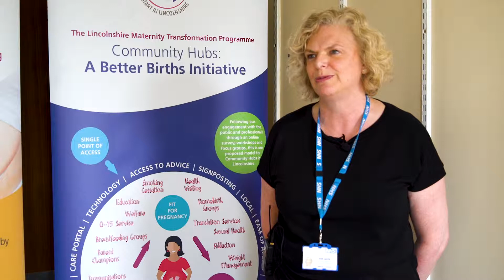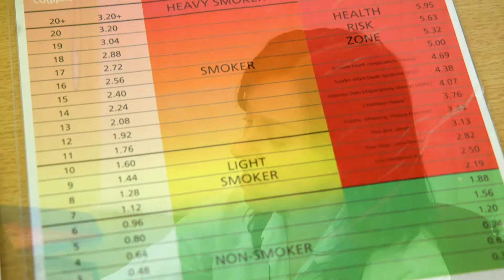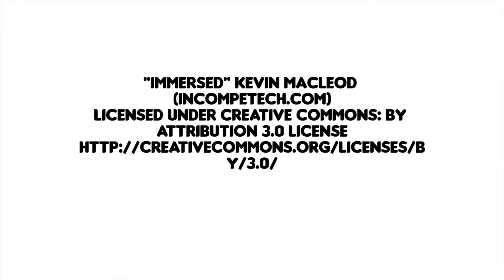The Better Births Service